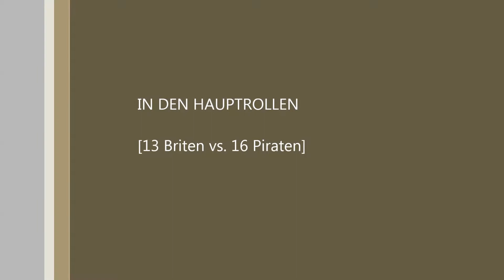Portbattle de L'isle 11 01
I have no rights on this Song!